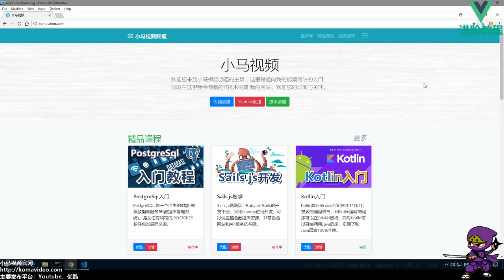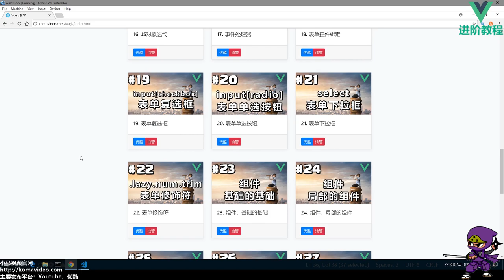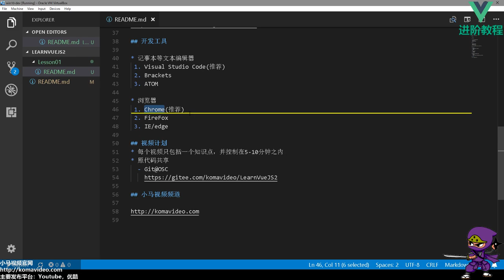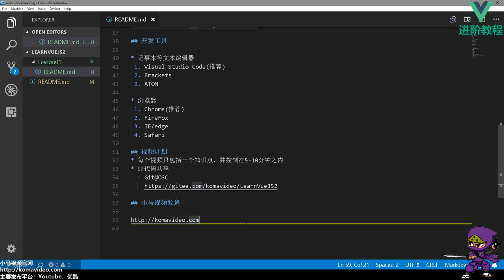01★Vue.js进阶★深入学习Vue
01★Vue.js进阶★深入学习Vue